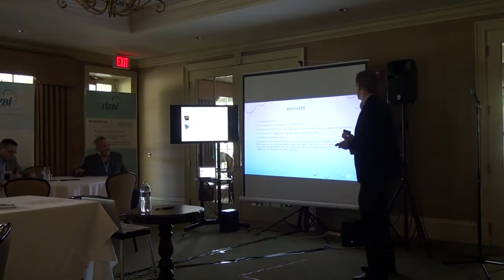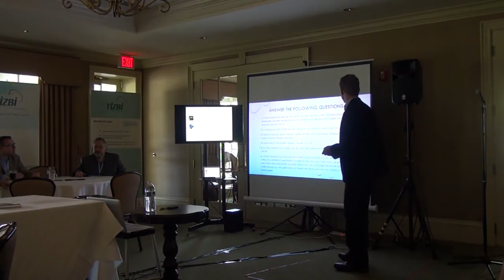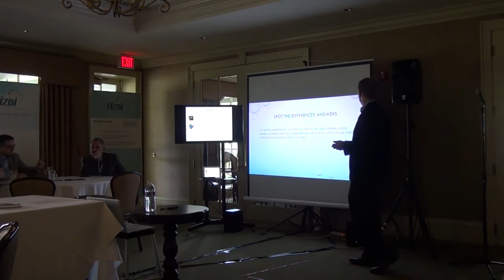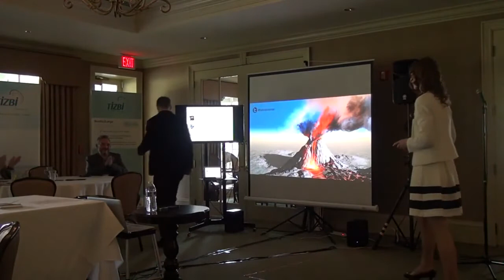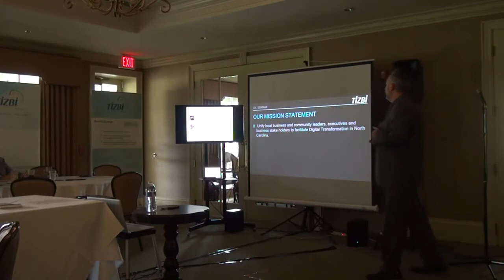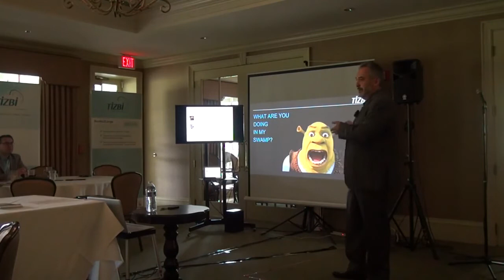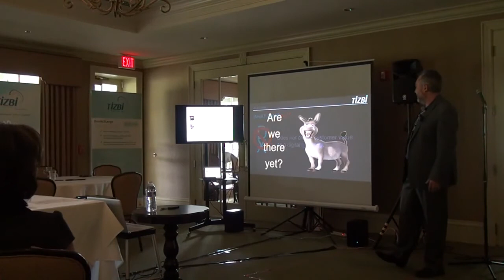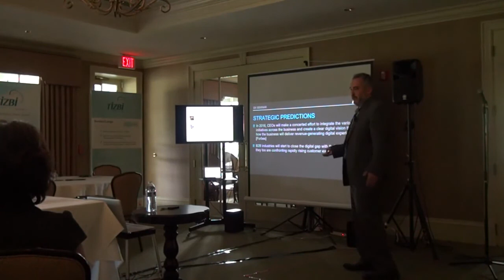Digital Transformation: Concepts to Execution. Raleigh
A video from our business & tech event for executives: more about the value of digital transformation for your business